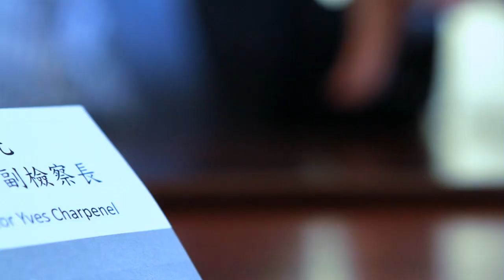Documentaire Imagine - Yves Charpenel et la Justice Restaurative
Lorsque le citoyen est agressé, blessé ou trompé, comment peut-on approfondir le sentiment de justice, celui de la réparation obtenue, celui de la reconnaissance des actes commis ? Le Projet Imagine a décidé de s’intéresser à ce concept innovant, centré essentiellement sur l’humain. Cette approche qui commence à émerger en France s’appelle la « Justice Restaurative » !
Les trois objectifs principaux : la réparation de la victime, la réinsertion de l'infracteur et le rétablissement de la paix sociale. Un film émouvant qui bouleverse les idées préconçues.